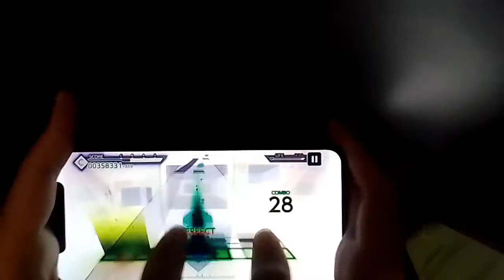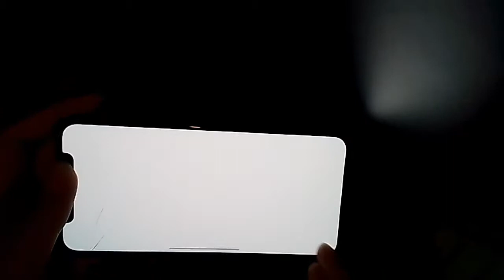ᴉɐʞǝs ʇɔǝɾoɹd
For some of you wondering, yes, this feature exists. I don't think many players out there uploaded these while on inverted colors ahah

How to turn on inverted colors (Apple): Settings ― Accessibility ー Display & Text Size

How to turn on inverted colors (Android): Settings ー Accessibility ― Display ― Turn on Color Inversion

はい、この機能が存在するのではないかと疑問に思う方もいらっしゃると思います。反転した色でタイズをアップロードしたプレイヤーはあまりいないと思います

反転色をオンにする方法（Apple）：[設定] ― [ユーザー補助] ― [ディスプレイとテキストサイズ]

反転色をオンにする方法（Android）：[設定] ― [ユーザー補助] ― [ディスプレイ] ― [色反転をオンにする]

Player/プレーヤー： TootieJin
Game/ゲーム：Project SEKAI / プロセカ
Song & Difficulty/歌と難易度：World's End Dancehall / ワールズエンド・ダンスホール　[MASTER 30]
Device/端末： iPhone X (for playing/遊ぶために), Nokia C2 (editing/編集)

【What is Project SEKAI? プロセカとは？】

Project Sekai: Colorful Stage! feat. Hatsune Miku is a Japanese mobile rhythm game developed by CyberAgent's Colorful Palette and Craft Egg, and published by Sega Corporation. The game is a spin-off from Sega's Hatsune Miku: Project DIVA series, and features the Crypton Future Media's virtual singers Hatsune Miku, Megurine Luka, Kagamine Rin and Len, Meiko and Kaito, alongside the cast of 20 original human characters that are split into five units each with a unique theme. The game was released for Android and Apple devices on September 25, 2020 and uses the Piapro Studio NT engine for the virtual singers. In the real world where Virtual Singers only exist as fiction, the characters come across another world called "Sekai", where various "true feelings" are projected. Sekai's form change depending on the person's emotions.

『プロジェクトセカイ：カラフルステージ！  feat. 初音ミク』は、サイバーエージェントのカラフルパレットとクラフトエッグが開発し、セガ株式会社が発行する日本のモバイルリズムゲームです。 このゲームは、セガの初音ミク：Project DIVAシリーズからのスピンオフであり、クリプトンフューチャーメディアの仮想歌手初音ミク、巡音ルカ、鏡音リンとレン、メイコとカイト、および分割された20人のオリジナルの人間のキャラクターのキャストが特徴です それぞれがユニークなテーマを持つ5つのユニットに。 このゲームは2020年9月25日にAndroidおよびAppleデバイス向けにリリースされ、仮想歌手にPiapro Studio NTエンジンを使用しています。 バーチャルシンガーがフィクションとしてしか存在しない現実の世界では、キャラクターは「世界」と呼ばれる別の世界に出くわし、さまざまな「本当の気持ち」が投影されます。 セカイの姿は、人の感情によって変化します。